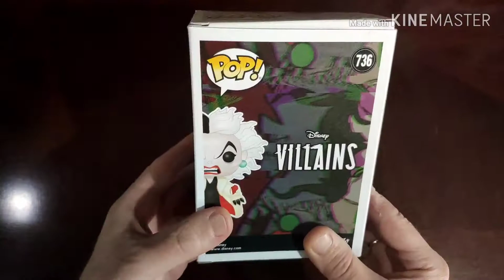CRUELLA DE VIL DIAMONT COLLECTION FUNKO POP Unboxing